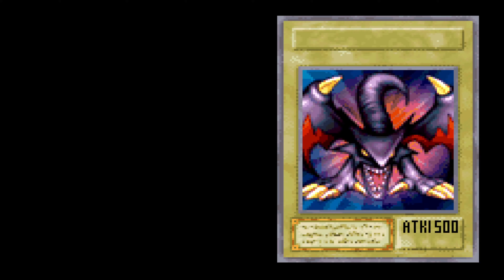Yu-Gi-Oh! The Eternal Duelist Soul Hack Part 63: The Rare Card Drought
We got no rares.